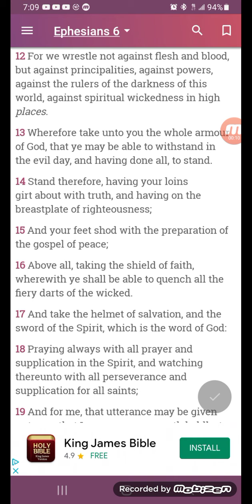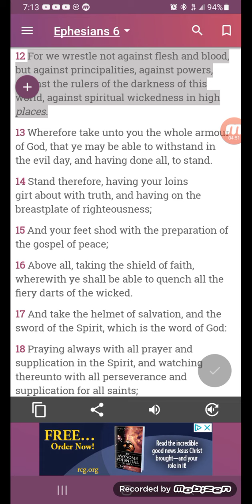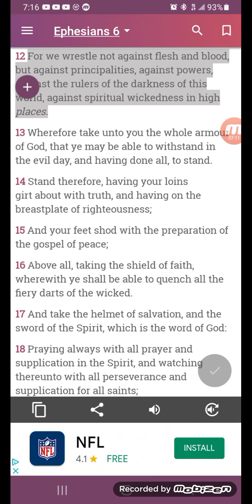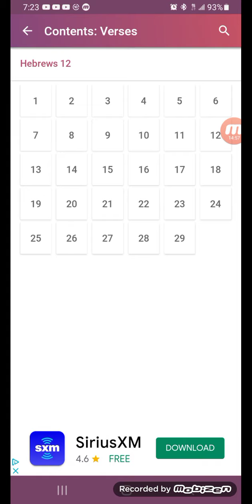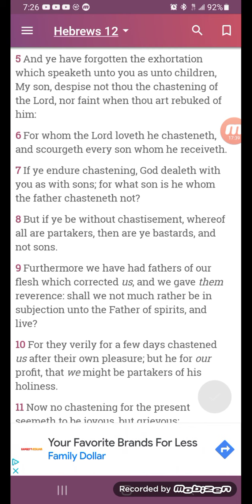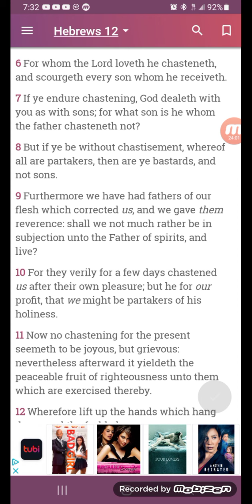Edifying rants: Principalities